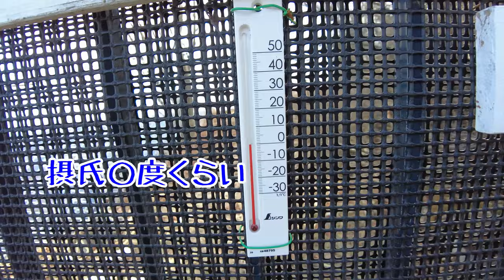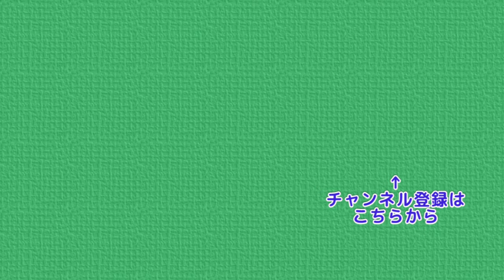武甲山を周遊 武甲山・子持山・大持山・妻坂峠と歩く旅 4K Mountains in Japan , Mt.Buko, Chichibu, Saitama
今回は武甲山をぐるっと周ってきました

一の鳥居 → 武甲山 → 子持山
　 →  雨乞岩 → 大持山 → 妻坂峠 と進み
一の鳥居に戻ってきます
天候は曇り模様でしたが
気持ちのいい山行ができました

山行以外の写真を中心に投稿しています